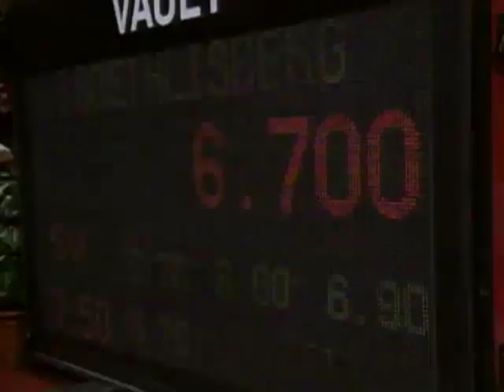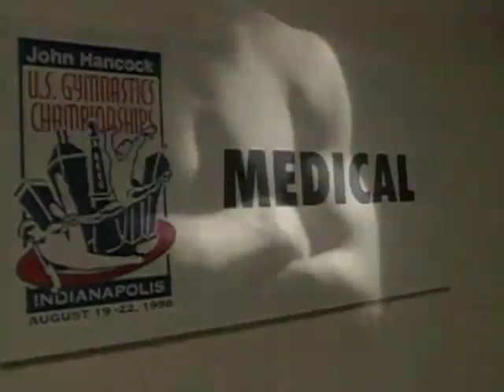John Roethlisberger - Vignette - 1998 U.S Gymnastics Championships - Men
Aug. 21, 1998 - Market Square Arena - Indianapolis, Ind.
John Hancock U.S. Gymnastics Championships